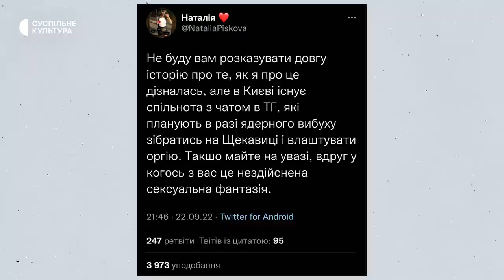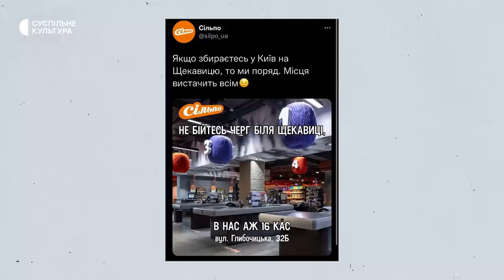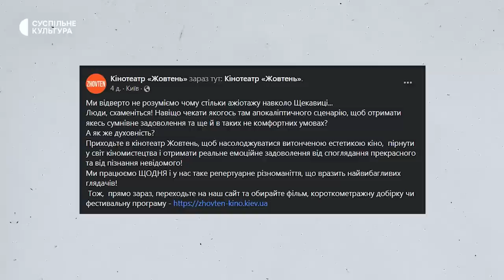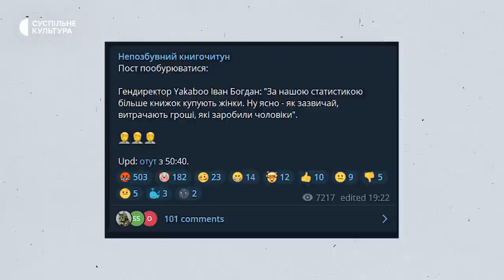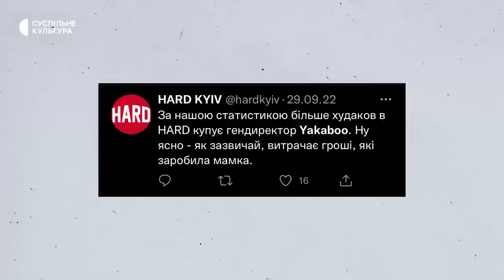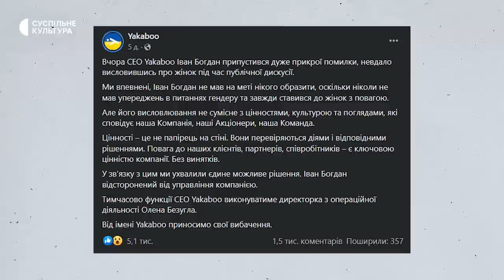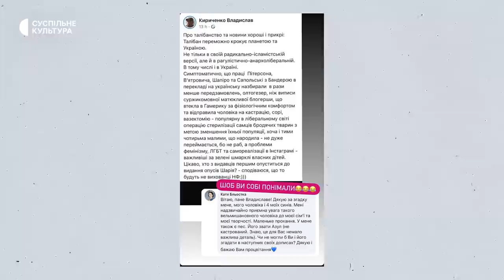Орг*я на Щекавиці та СКАНДАЛ з Yakaboo: меми та реакції у соцмережах | COOL'ТУРИМО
Поки Настя збиралась на Щекавицю, вона зовсім забула про новий влог, але все-таки зняла його. Окрім мемів про Щекавицю, дивіться у новому випуску COOL'ТУРИМО: Yakaboo та сексистські жарти, перформанс з Беллою Хадід від Coperni, фестивалі Kharkiv MeetDocs та BookForum та хто з українців може вперше отримати Нобелівську премію.

00:00 чому Настя так довго не записувала новий влог
00:54 Белла Хадід та рідке плаття від Coperni
01:36 Kharkiv MeetDocs: нагородження Дмитра Козацького та фільм «Не бачити / Не грішити»
02:53 Lviv BookForum: Ніл Гейман та Маргарет Етвуд
03:57 хто з українців може отримати Нобелівську премію миру
04:30 усе, що ви хотіли знати про орг*ю на Щекавиці: секретні чати та огляд тіктоків
10:44 сексистський жарт CEO Yakaboo: реакція спільноти та інститут репутації існує?
15:33 більше кейсів про керівників, що поплатилися посадами через сексистські висловлювання